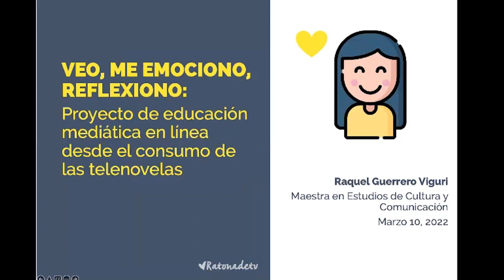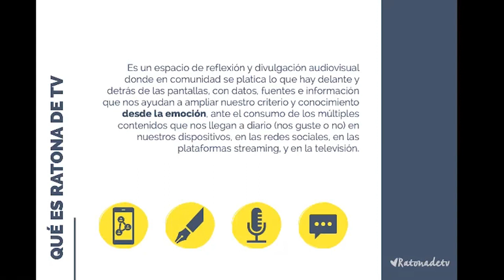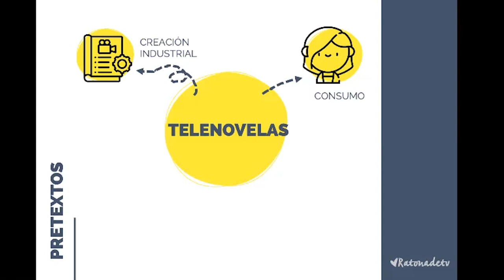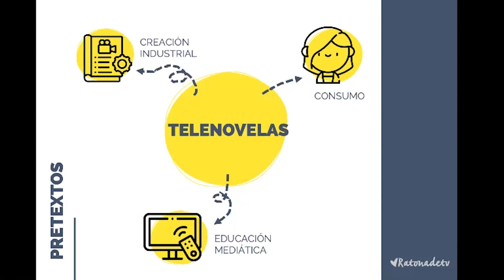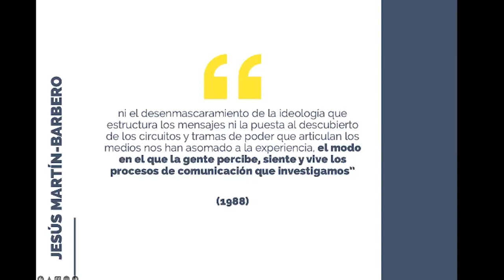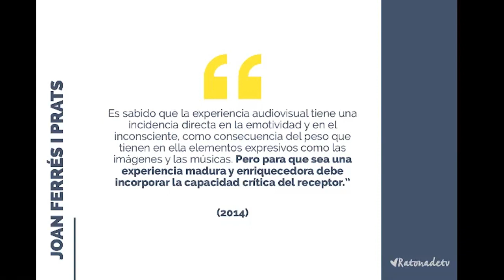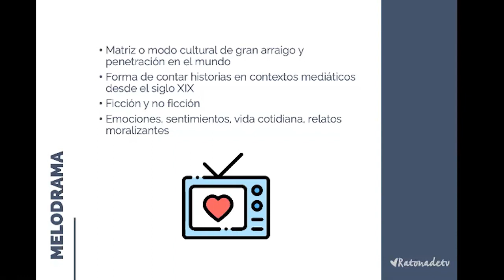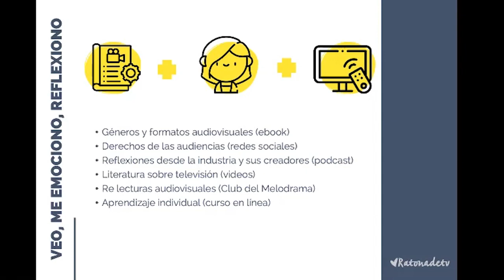20SCD UAMX "Veo, me emociono, reflexiono: Proyecto de educación mediática en línea desde el…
consumo de las telenovelas". Tercer streaming de la 20a Semana de la Cultura Digital en la UAMXochimilco. Ponente: Raquel Guerrero Viguri (@ratonadetv) de Ratona de TV.